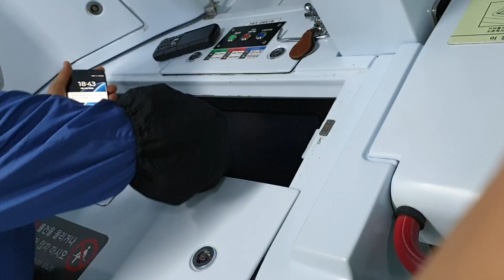인천 2호선 비밀공간